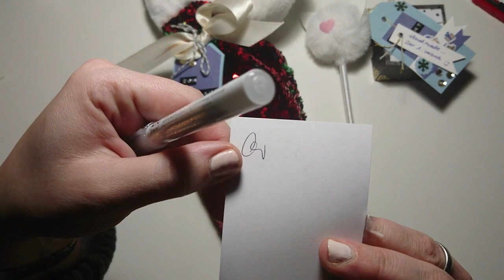[Trade] Adventskalendertausch mit meiner lieben Nici - No. 2 ^^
heute zeige ich euch mit ein bisschen Verspätung, was ich von meiner lieben Chaoseule zum 2. Advent und zum Nikolausi bekommen habe.

Vielen Dank meine Schnecke, die Kette hängt schon um meinen Hals :)

Viel Spaß allen beim Zuschauen :)

Eure Steffi